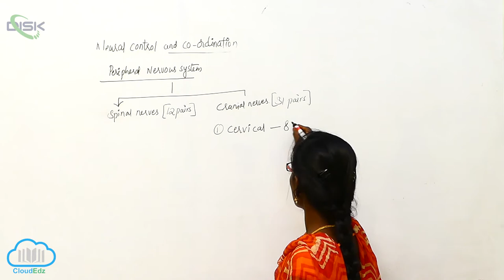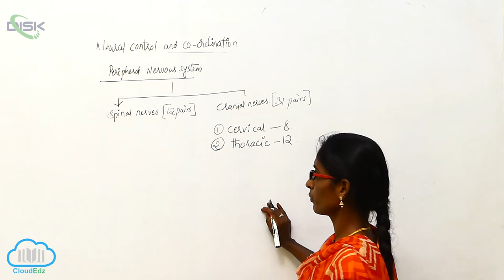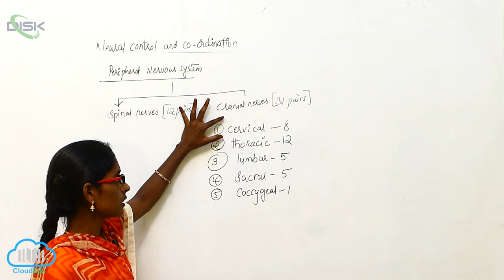HUMAN NEURAL SYSTEM CENTRAL NEURAL SYSTEM || Cranial nervous || Disk Telangana